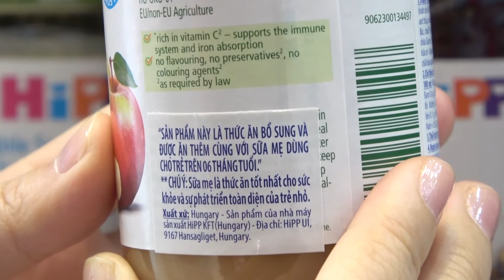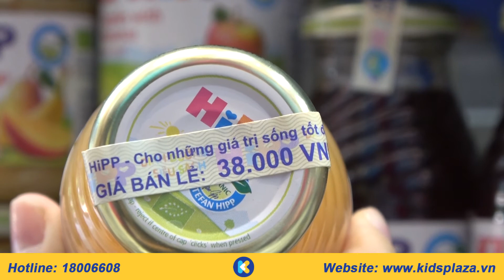Sinh tố hoa quả HiPP táo, dứa, chuối, vitamin C 200ml cho bé - Kids Plaza